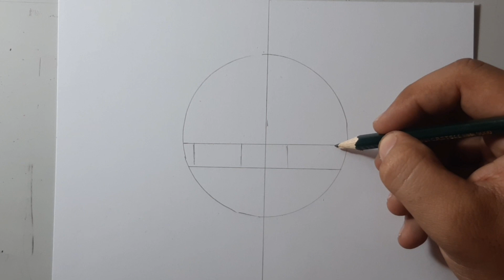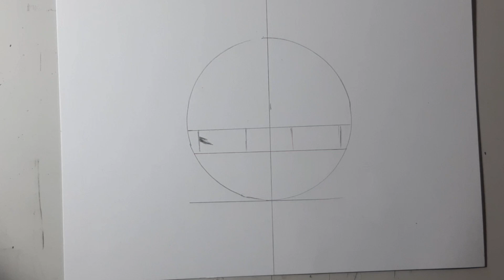Como desenhar o Sasuke uchiha e o Naruto passo a passo